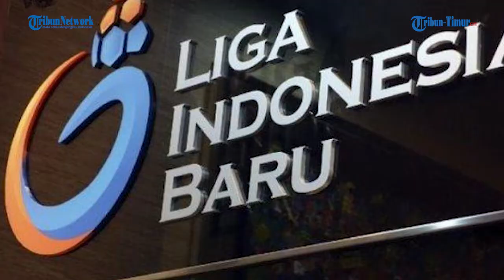Munafri Arifuddin Terpilih Sebagai Direktur Utama PT LIB, Ini Suatu Kemajuan!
TRIBUN-TIMUR.COM - Mantan Direktur Utama PSM Makassar Munafri Arifuddin terpilih sebagai Direktur PT Liga Indonesia Baru atau PT LIB.

Appi sapaan eks Dirut PSM Makassar itupun blak-blakan mengungkap alasan dirinya menerima jabatan tersebut di PT LIB.

Meski menurutnya, tentu akan menghadirkan berbagai komentar miring dari berbagai pecinta sepakbola Tanah Air sebab PT LIB yang sejatinya operator Liga 1 dipimpin para pemilik klub termasuk dari PSM Makassar ini.

Sebelumnya PT LIB menggelar Rapat Umum Pemegang Saham (RUPS) Luar Biasa di Jakarta, Selasa (15/11/2022).

Pada momen tersebut diagendakan pemilihan jajaran komisaris dan direksi PT LIB.

Pemilihan direksi dan komisaris dilakukan menyikapi atas ditetapkan Akhmad Hadian Lukita sebagai tersangka kasus tragedi Kanjuruhan.

Akhmad Hadian Lukita merupakan Direktur Utama PT LIB sebelumnya.
Melalui RUPS Luar Biasa jabatan Direktur Utama PT LIB diemban oleh Ferry Paulus.

Selain itu untuk jajaran direksi PT LIB lainnya, Appi menjabat sebagai direktur yang akan mendampingi Ferry Paulus dan Sudjarno selaku Direktur operasional.

Appi merupakan salah satu figur sepak bola di Indonesia Timur, khususnya di Sulawesi Selatan (Sulsel).

Dia menjabat sebagai dirut PSM selama tujuh tahun. Berbagai prestasi pun diraih bersama Laskar Pinisi.

Bawa PSM sebagai runner-up Liga 1 musim 2018. Menjuarai Piala Indonesia 2019.

Lalu mengantar klub kebanggaan masyarakat Sulawesi Selatan (Sulsel) tampil tiga kali di AFC Cup beberapa musim terakhir.

Bahkan, musim ini mencatat sejarah bersama PSM sebagai tim Indonesia pertama menembus final Zona ASEAN AFC Cup 2022.

Artikel ini telah tayang di Tribun-Timur.com dengan judul Alasan Munafri Arifuddin Eks Dirut PSM Makassar Terima Jabatan Direktur PT LIB : Demi Kemajuan!,

Video editor: Hasma Nur Qadri